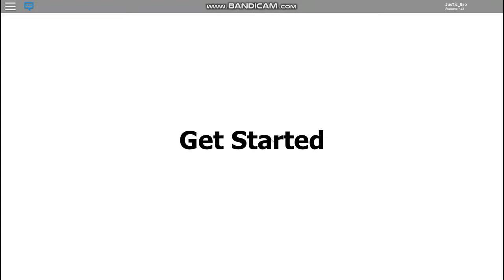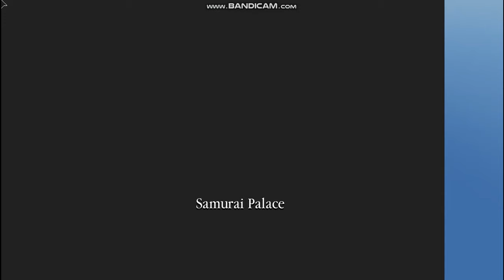Level 100! | Roblox Dungeon Quest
Music
Legends Never Die
Cartoon-On & On